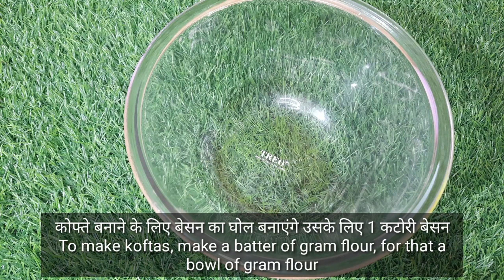लहसुन के कोफ्ते बनाने की आसान विधि/ जोधपुर के प्रसिद्ध लहसुन के कोफ्ते / Lahsun kofta recipe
जोधपुर के प्रसिद्ध लहसुन के कोफ्ते।सर्दी हो या बारिश कुछ ही मिनटों में बनाकर खाए लहसुन के कोफ्ते।जिससे बनाना नहीं आता ना वह भी इस वीडियो को देखकर आसानी से बना सकता है।
सामग्री
         उबले हुए आलू
           मटर
          अमचूर पाउडर
 लहसन,
काजू
गरम मसाला
साबुत धनिया
चाट मसाला
 राई जीरा
 नमक
मिर्ची
 धनिया,
 हल्दी
तेल
सौंफ